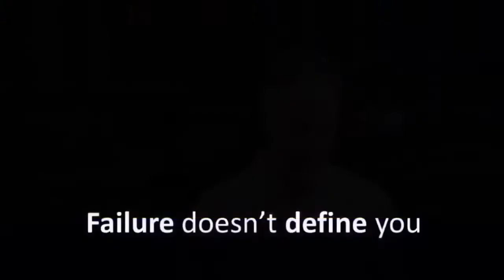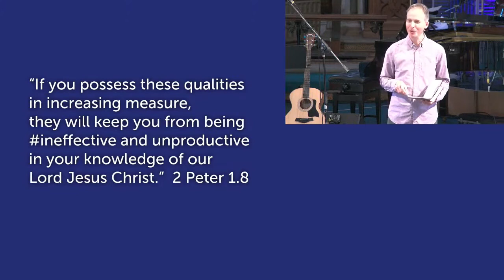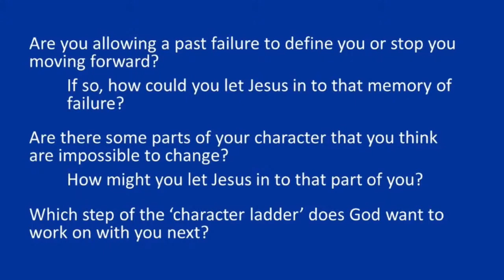Growing through mistakes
A talk on 1 Peter 1.1-9 given by Dan Clark on Sunday 27th June.